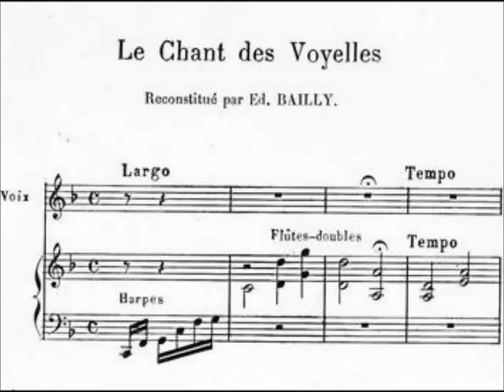Ptôse - Voyelles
Electronic, Experimental, Minimal (France). " Early Recordings 79-83 " (2006), 2X vinyl, label: Vinyl-on-demand. Picture: partition ésotérique d'Edmond Bailly (1912). If any artist wants their music taken down, please email and it will be deleted promptly.